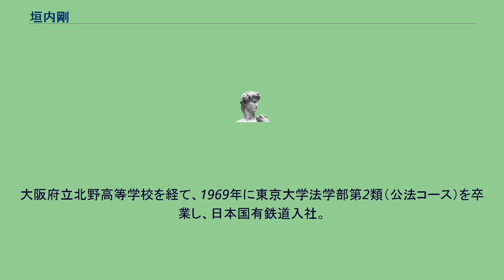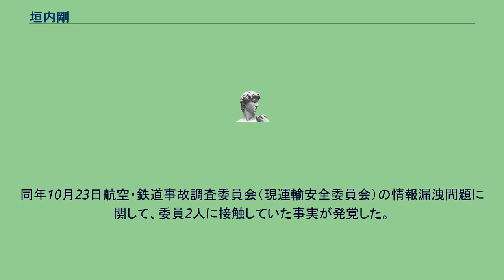垣内剛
垣内 剛（かきうち たけし、1944年4月15日-）は、日本の実業家。
西日本旅客鉄道株式会社（JR西日本）元代表取締役社長。
大阪府出身。
大阪府立北野高等学校を経て、1969年に東京大学法学部第2類（公法コース）を卒業し、日本国有鉄道入社。
2003年からJR西日本社長を務めていたが、2005年のJR福知山線脱線事故の責任を取り、2006年 取締役兼執行役員に降格。
2007年から取締役を退任し顧問を務めていた。
事故後は、遺族らとともに悲嘆についての聖トマス大学（当時、2015年閉学）の公開講座に参加するなど深く反省を示していた。
2009年 山崎正夫社長（当時）が記者会見で、歴代社長の事故への責任を明確化するために顧問契約を解消し、南谷昌二郎顧問同様、8月1日付で嘱託となることを明らかにした。
2009年10月22日 神戸第１検察審査会は、起訴すべきだとする「起訴相当」を議決。
同年10月23日航空・鉄道事故調査委員会（現運輸安全委員会）の情報漏洩問題に関して、委員2人に接触していた事実が発覚した。
2010年4月23日に、強制在宅起訴された。
これを受けてJR西日本本社前で記者会見し、「心からおわびを申し上げます」と述べた。